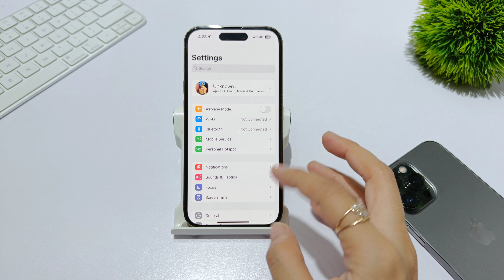Show battery percentage in iphone 15 pro,max ,15 plus | iphone 15 battery percentage kaise show kare